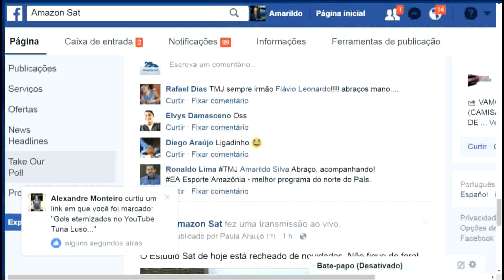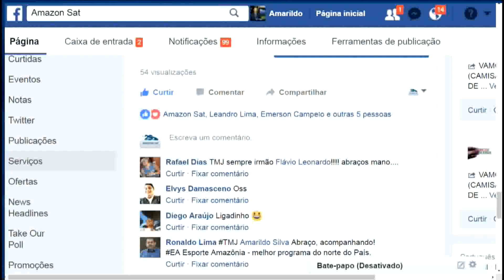Esporte Amazônia | A conquista de pura superação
O paratleta de jiu jitsu, Flávio Leonardo fala da sua recuperação após um acidente que ocasionou a amputação de uma de suas pernas e a ajuda que o esporte proporcionou na sua recuperação